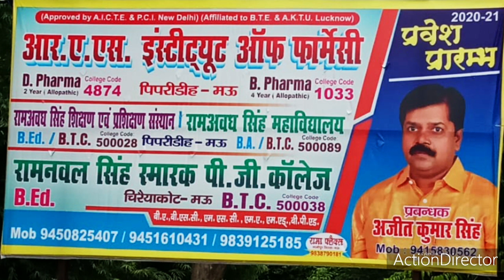मऊ- बड़े मुद्दों के साथ नई पार्टी आई सामने, जानें क्या है मुद्दा! रिपोर्टर शिवम कुमार Marina Sandesh